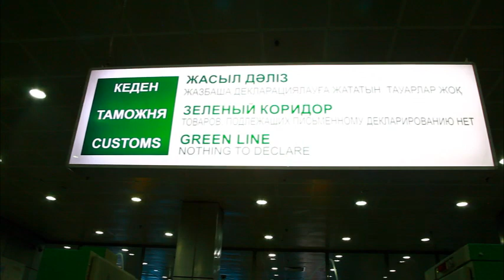Международный аэропорт Алматы